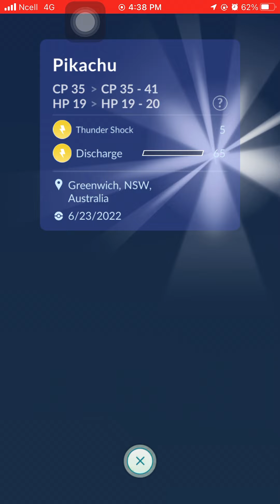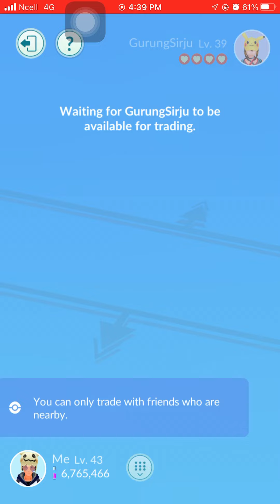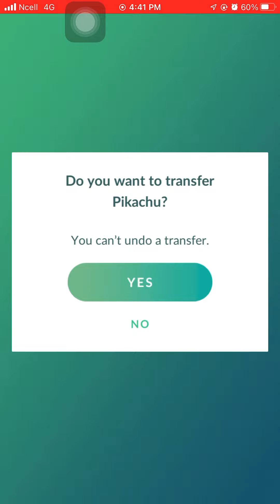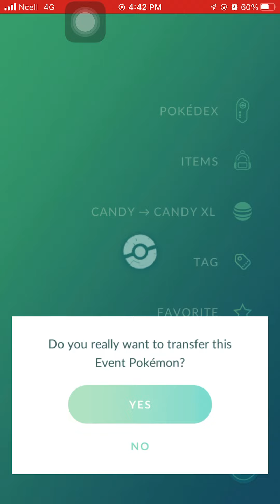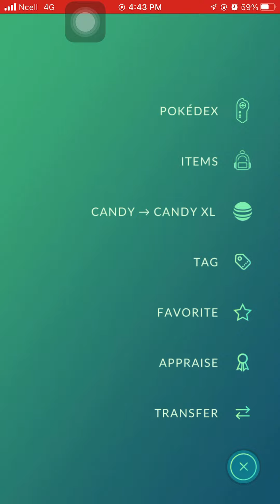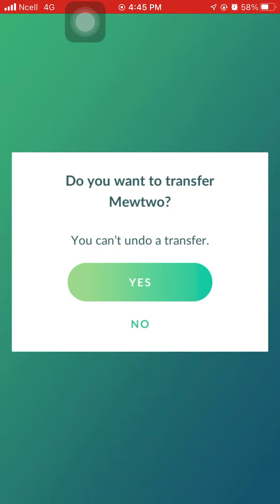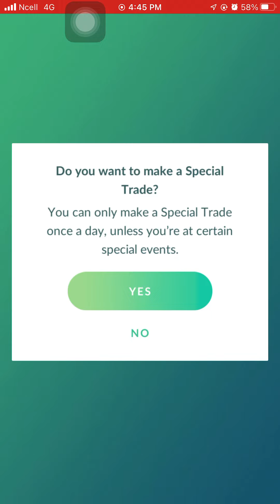Pikachu Trade Only 🎉 Omg I got lucky 🍀 pikachu